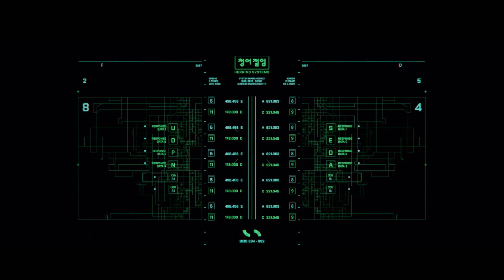Trailer: Apex Legends - Familia Por Siempre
Un archivo misterioso, un error mortal y una nueva leyenda que aparecerá en combate en la siguiente temporada de Apex Legends. Conoce a Crypto: tranquilo, furtivo y efectivo. Este nuevo combatiente tiene muchos secretos que podrían salir a la luz mientras busca a su familia.

La tercera temporada de Apex Legends comienza el 1 de octubre.